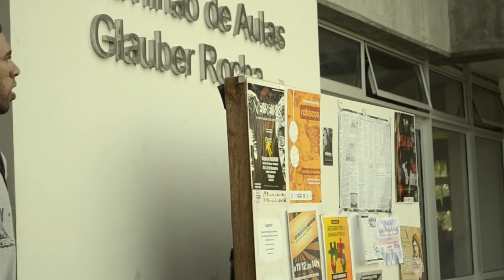O Susto - Trabalho da Universidade Federal da Bahia - UFBA _ CINEMA E AUDIOVISUAL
Direção de Gabriel Santos